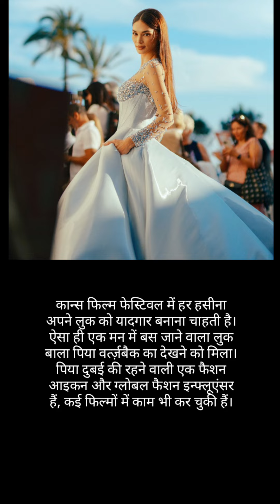पिया का इतना सुंदर लुक❤️😍